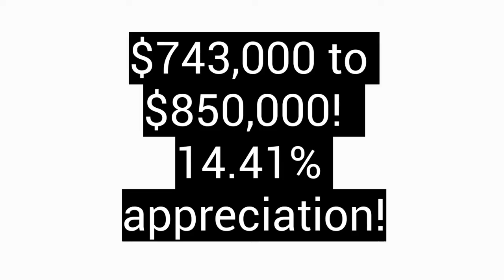Have Our House Prices Peaked? Renton WA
I keep hearing the worry  - is a housing bubble coming?  Have we hit the house price peak?  This video will answer these question for the King County Washington Market. If you are currently living in Washington or Planning to move to Washington you should definitely watch this!

Welcome to the Renton WA and Surrounding areas video Channel. Are you currently living in Washington and planning a move to Renton wa or are you planning on moving to the Pacific Northwest? This channel should be very helpful to you. You will find real estate tips and tricks for King county Real Estate and Pierce county real estate. I give you answers to common real estate questions and answers.